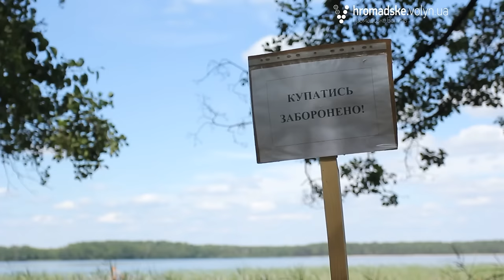Санаторій «Лісова пісня»: позитиви та проблеми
Волинський обласний санаторій «Лісова пісня» - один з найвідоміших ліковально-відпочинкових закладів Волині. Про позитиви та проблеми, які існують в діяльності санаторію, журналісти «Громадського. Волинь» поспілкувались з директором «Лісової пісні» Віктором Карпуком.
Санаторій має у своєму використанні багато унікальних технологій, які допомагають людям. Тут також займаються оздоровленням воїнів так званої АТО. Водночас, очільник закладу нарікає на недостатнє державне фінансування. «Грошей під оздоровлення учасників АТО держава не видає. Потрібно щоб Верховна Рада України якісь зміни в бюджет внесла. Це ж непередбачувані витрати і ніхто не думав, що та війна так затягнеться. В минулому році у нас було два мільйони триста тисяч чистого прибутку і ми мусили десь триста тисяч в державний бюджет заплатити. Натомість область нам нічого не дає» - зазначив Карпук.
На думку очільника закладу, одним з варіантів покращення матеріально-фінансової бази санаторію є його приватизація.